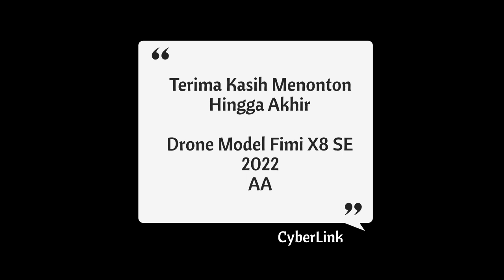Pemandangan dari Udara di Hentian Trolak & MRSM Felda Trolak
Pemandangan yang indah dari udara di sekitar trolak